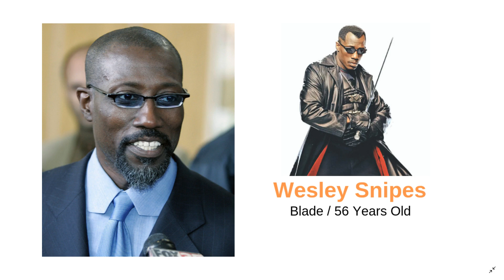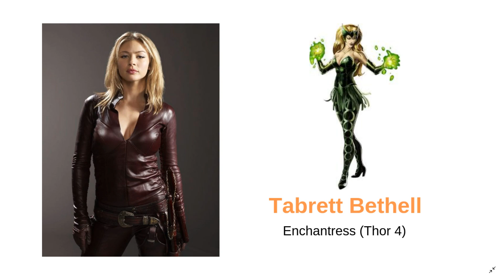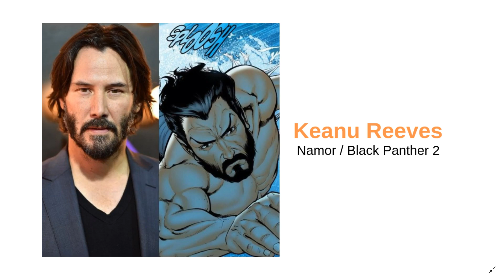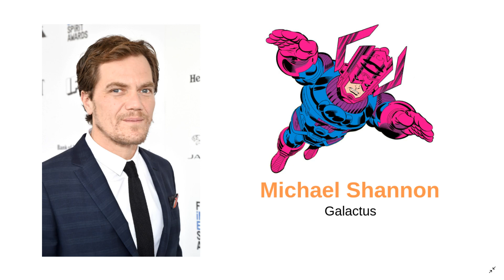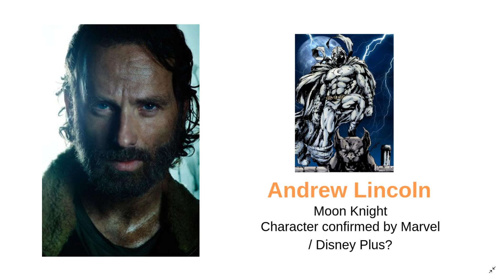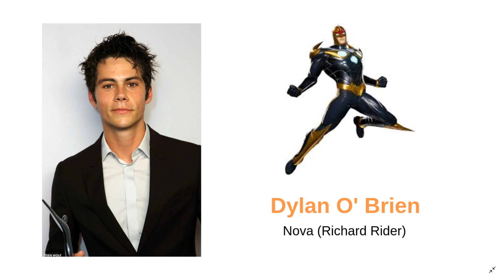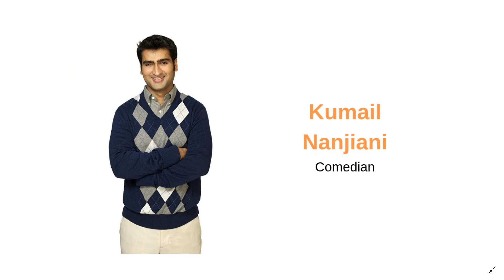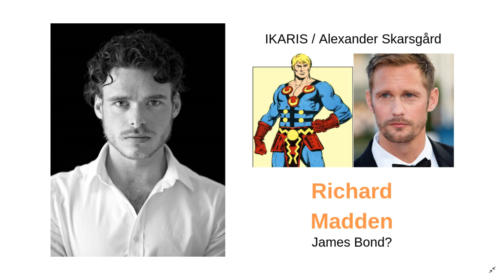Top 10 Future MCU Characters and Actors